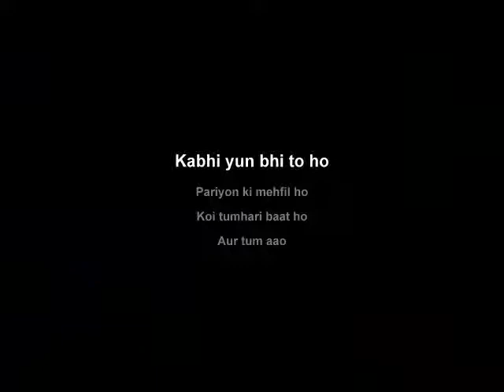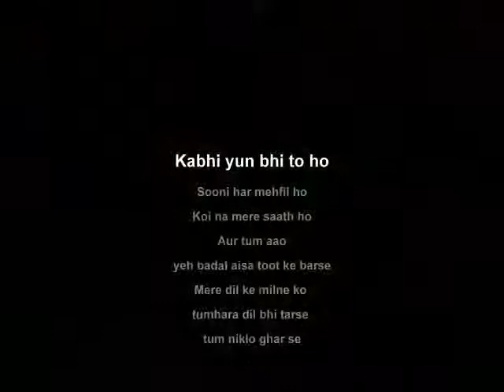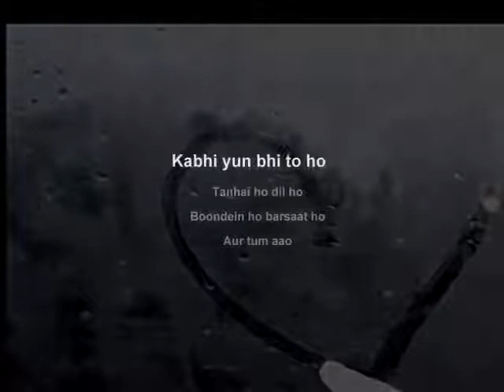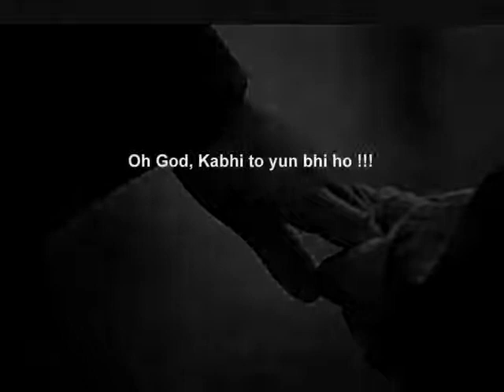Kabhi yun bhi to ho jagjit singh